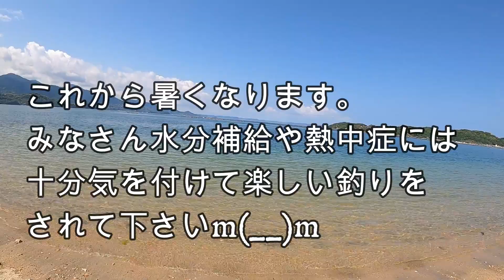【キス釣り】平均20cm良型のキス投げ釣り！?楽しいGW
平均約20cmの良型キス投げ釣りを楽しんできました。
ゴールデンウィーク最終撮影。
良型バコバコで今日も嬉しい楽しい一日でした。

ゴールデンウィーク中
今後も応援よろしくお願いいたします

■本日の遠投タックル
[ロッド]
SHIMANO AXELSPIN タイプR 405CX+
（シマノ　アクセルスピン）
[リール]
SHIMANOフリーゲン